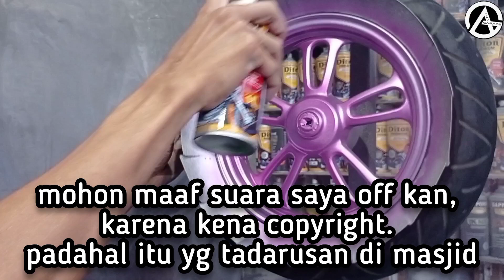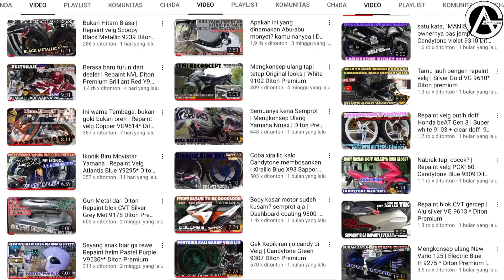Pink yang gak kemayu | Repaint velg Scoopy donat Candytone Pink 9306 Diton Premium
Buat temen2 daerah Karawang & sekitarnya yang mau repaint di Ana Garage silahkan datang langsung. alamatnya bisa cek maps ini 👇
Ana Garage

buat temen2 yg diluar karawang kalo mau order diton premiumnya bisa wa aja ke nomor yg tertera diatas. kirim2 hanya untuk ke seluruh pulau jawa ya.

Barakallahu fiikum